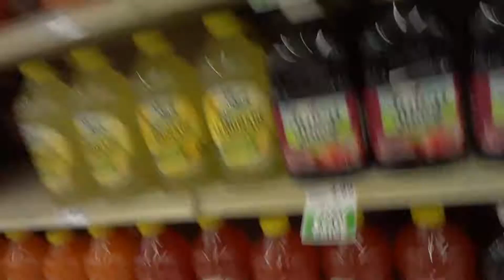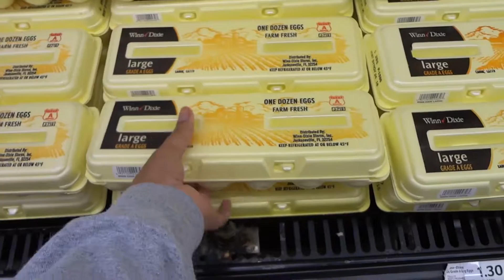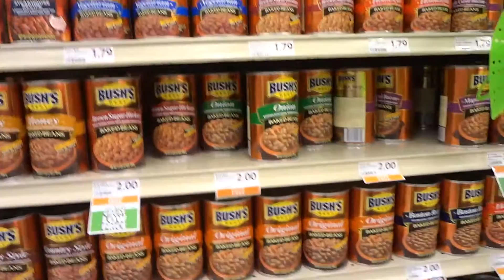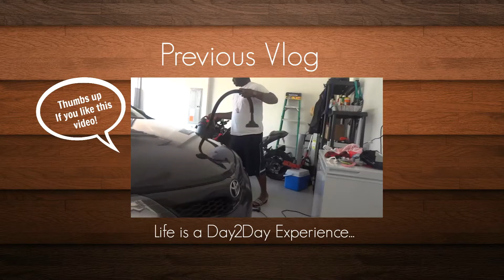BEAUTIFUL SUNRISE | BLACK FAMILY VLOGS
Day2DayDavis is an Authentic Black Family that creates Entertaining Family Oriented Vlogs. We started this channel to document the pregnancy and birth of our daughter Skylar and then it turned into something much more!

Throughout the Family Vlogs on this channel you will experience our Day2Day events captured in our lives! We literally vlog everything from pregnancy updates, relationship advice, family trips, meeting other youtubers and much more...

Take a look into the reality of our lives as we continue to grow and learn as family.

F A M I L Y   M O T T O:

 "LIFE IS A DAY2DAY EXPERIENCE"

1128 ROYAL PALM BEACH BLVD #202